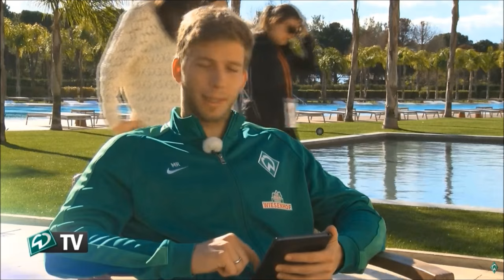Felix Wiedwald | Best Saves | 2015/2016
Felix Wiedwald stand bei vielen Fans lange in der Kritik. Am Ende der Saison trug er mit seinen Paraden wesentlich zum Klassenerhalt bei.
Wir hoffen er knüpft in der neuen Saison an seine Form an.